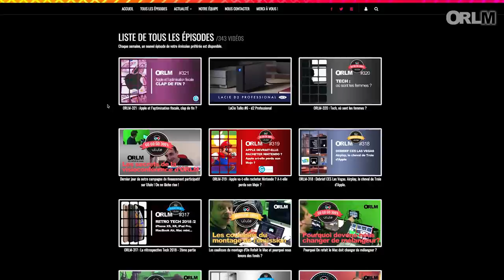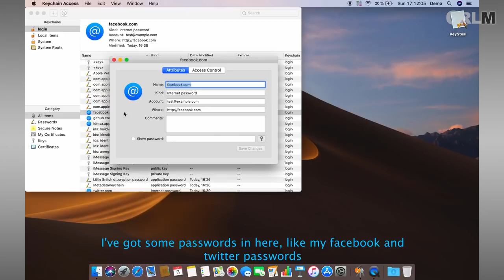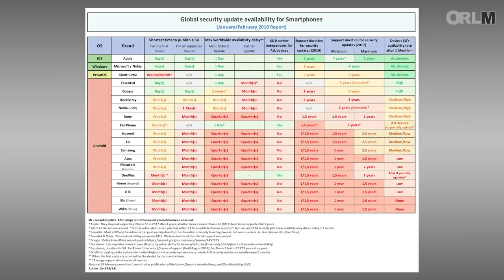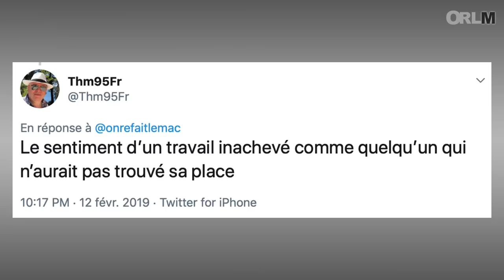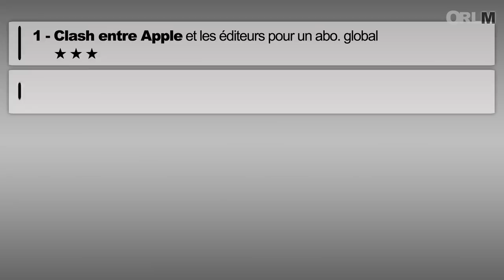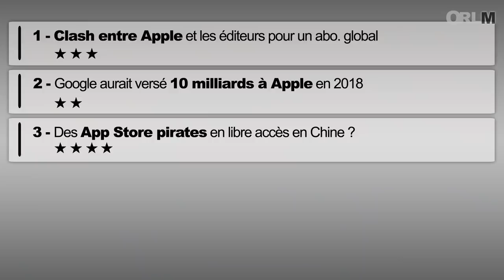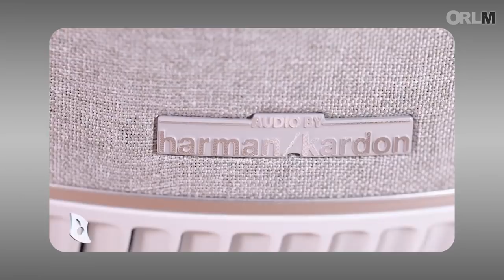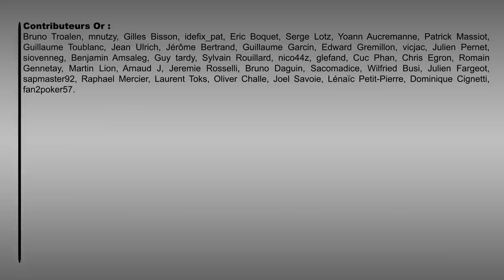ORLM-322 : Sécurité, peut-on faire confiance à Apple ?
Les failles de sécurité ne sont pas rares tant sur l’iPhone que sur nos Mac. Les appareils d’Apple sont-ils vraiment plus sûrs que leurs alter egos sous Android ou Windows ? Apple se donne-t-elle vraiment les moyens de sécuriser ses plateformes à l’heure où la confidentialité des données des utilisateurs est son nouveau mantra? Débats!

Avec @DandumondP @stephzibi @didierpulicani @VirgilPR @olivierfrigara

Les coups de cœur de la semaine :
Virgil Perron :  Wanna Kiks
Didier Pulicani : Orbi Voice
Mujjo Gants Hiver
Pierre Dandumond :
NanoLeaf Remote
Stéphane Zibi :Dji Osmo Pocket
Olivier Frigara : Sac à dos Ciaomi Mi City Back Pack